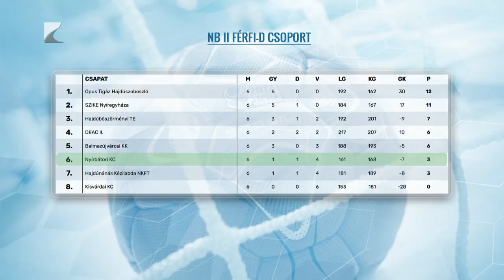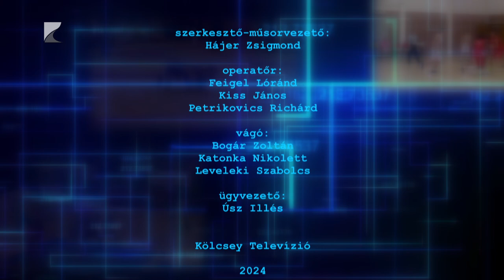SPORTSZELET - 2024.11.14.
A TF-Budapest otthonában szerezték meg ötödik győzelmüket a Kék Cápák
Egy szabvány méretű, műfüves focipályával gazdagodott az újfehértói sportpálya
Három hét szünet után folytatódik a bajnokság a férfi kézilabda NB II-ben
Nyíregyházi szakember, Feernczi Tamás irányítja az U16-os fiú kosárlabda válogatottat
Befejeződött a nyíregyházi kispályás labdarúgó bajnokság őszi szezonja